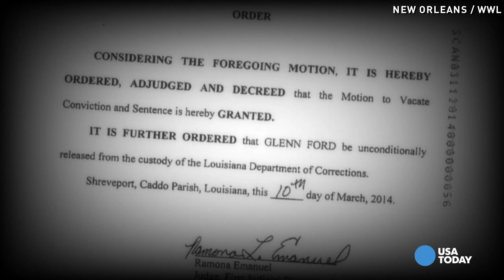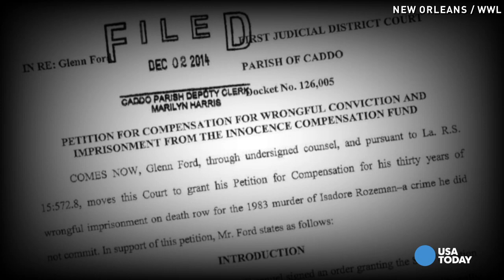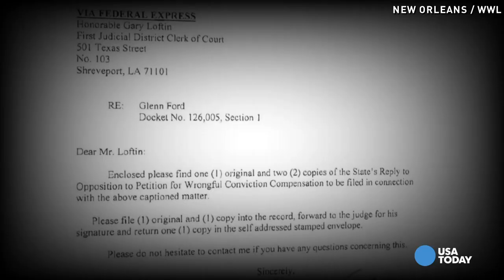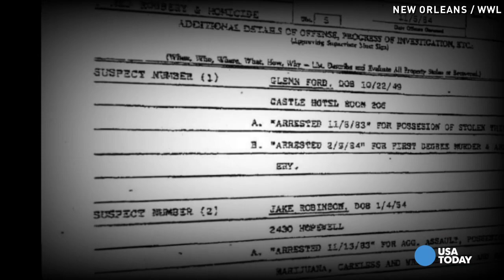After 30 yrs on death row, exonerated man gets no money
Gleen Ford served 30 yrs on death row in Louisiana's Angola state prison for a crime he didn't commit. Find out why the state refuses to compensate him.